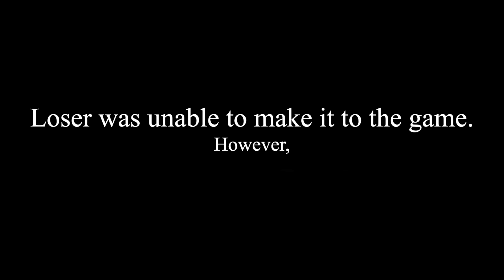BFDI Plush Mini - WHERE IS THE LOSER PLUSH?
S1: Short

After BFDI Plush Mini Ep. 1 dropped, I got bombarded with questions asking why Loser wasn't in the show.  Well, the actual reason was that I had filmed and planned this object show long before the Loser Plush was announced, but now you have an in-universe explanation.

Marker voiced by: Xander
Powercry emoji by: @/OkayRoutt on Twitter
Sad vaporware music: Form & Shape - Sacred Light
BFDI characters and graphics created by Jacknjellify.

bidi plush battle for dream island object show loser plush bfdi plush mini